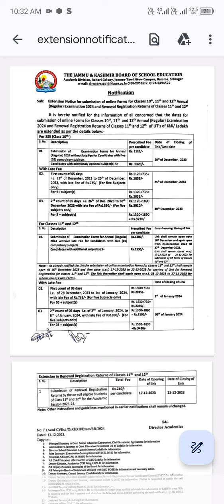Jkbose 10वीं,11वीं,12वीं कक्षा में Admission open, Annual 2023-24 |Jkbose 11th class Result out Soon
pdf download

jkbose 12th class result pdf download
jkbose 12th class result out
jkbose class Result out
1. Jkbose class 11th Revaluation Apply students please don't fill examination Form
2. "Breaking News: JKBOSE 11th Class Result Announced - Find the Highest Scoring Students and Pass Percentage!"
3. "JKBOSE 11th Class Result 2023: Discover the Top 30+ Performers and Subject-wise Toppers

6. "JKBOSE 12th Class Result 2023 Out: Meet the Elite Group of 30+ Students with Remarkable Scores"
7. "Breaking: JKBOSE 12th Class Result Released - Uncover the Top 30+ Rank Holders"
8. "JKBOSE 12th Class Result 2023: Celebrating the Success of 30+ Exceptional Students"

🔗 Official Website to Check Result: [ Official Website Link]

Thank you for choosing our channel as your trusted source for the latest updates on the JKBOSE 12th Class Result for the Jammu Division. We wish you the best of luck and hope your results exceed your expectations. 🎉

More related titles
jkbose 12th class revaluation result out,
jkbose 11th class revaluation result out,
jkbose 12th class,
jkbose 11 class result out,
jkbose 11th class,
passing marks of 11th class jkbose 2021,
jkbose 11 class revaluation result out,
passing marks class 11,
class 11 passing marks,
class 11 passing marks 2023,
passing marks class 11 jac board,
jkboard 11 class revaluation result out,
class 11 passing marks 2023 jac board